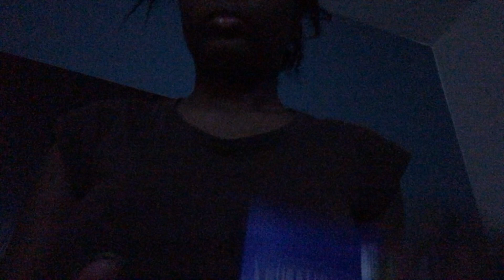Chestnut hill cornstarch water chunks and crumbles